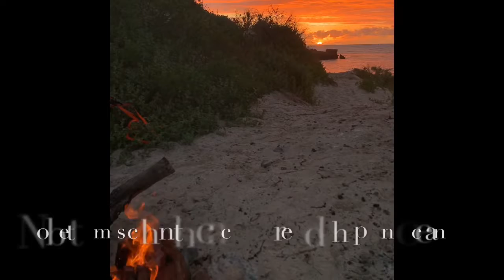Sandy Cape 2020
Covid year 2020. Out and about once again.